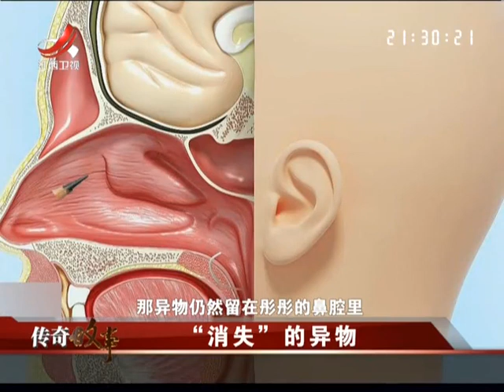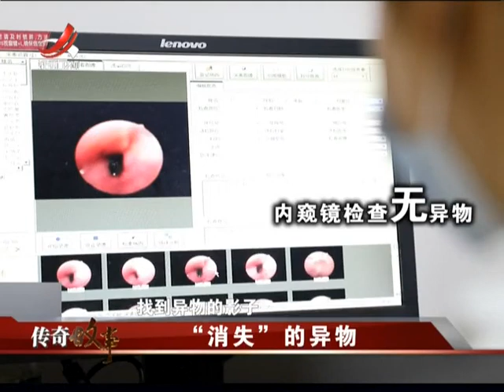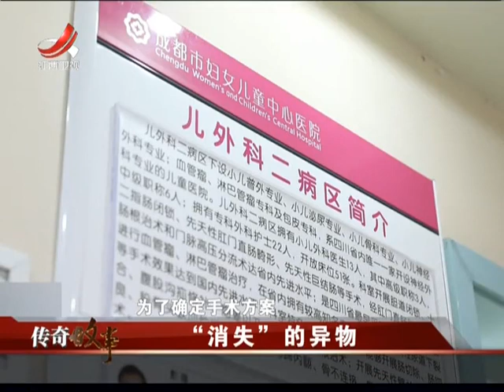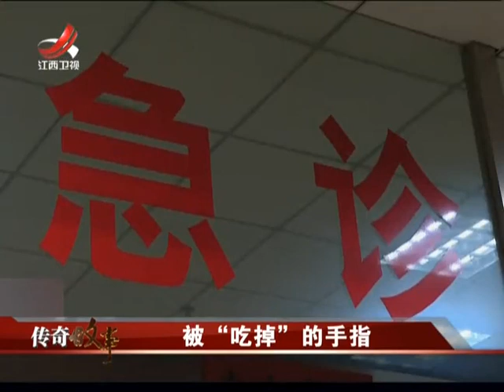《传奇故事》 “消失”的异物 20190213